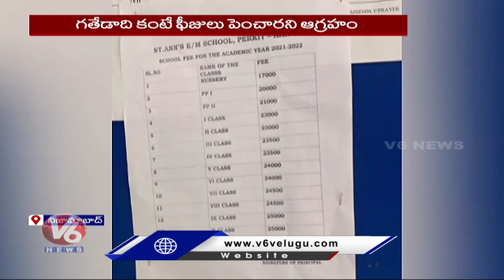Parents Protest At St Anna's School Against Fee Hike In Nizamabad | V6 News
Parents Protest At St Anna's School Against Fee Hike In Nizamabad.